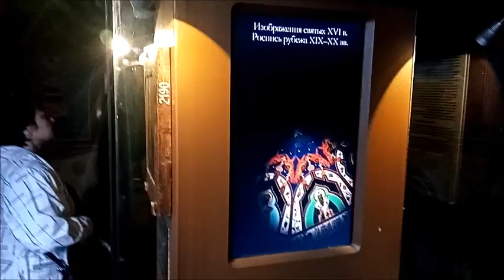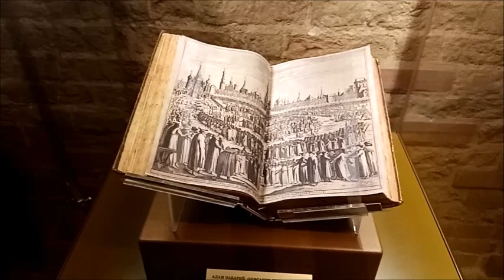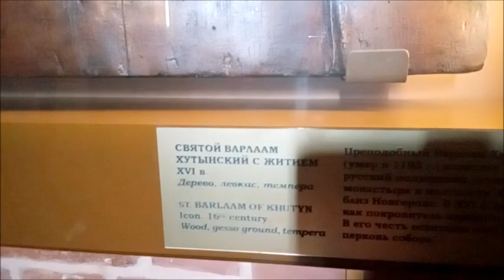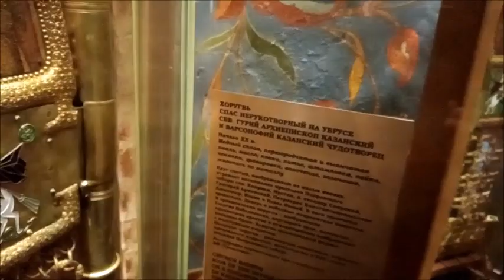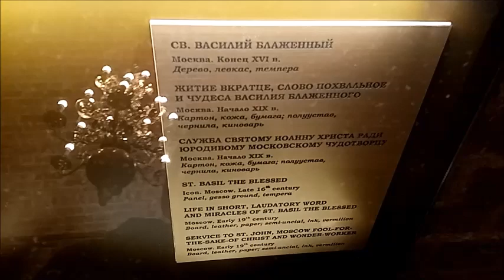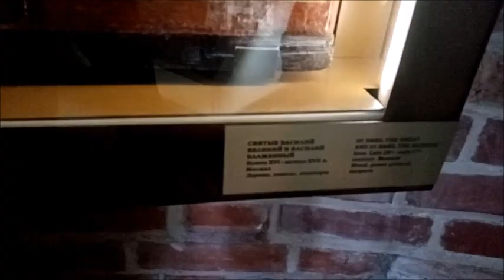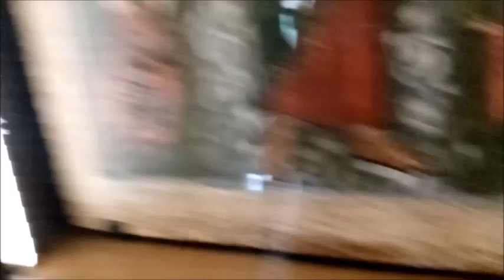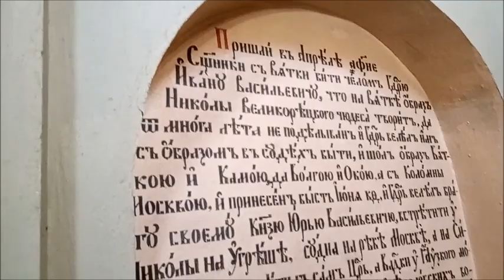Храм Василия Блаженного внутри (Москва, Красная площадь)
Получасовая съёмка интерьеров Покровского собора с Красной Площади. Взгляд обомлевшего от дивной красоты туриста. Видео с фрагментом выступления мужского хора "Дорос" в Соборе